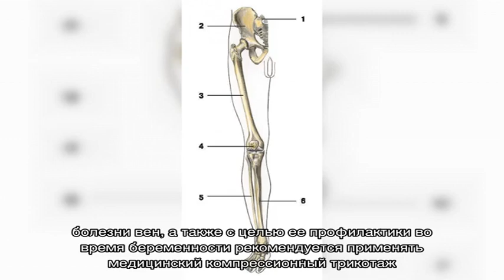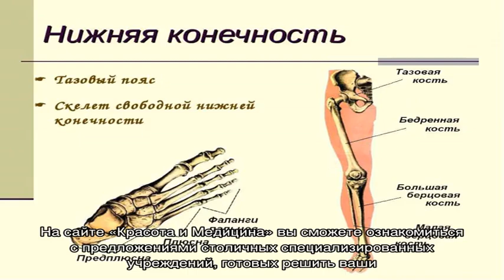Болезни вен и лимфоузлов